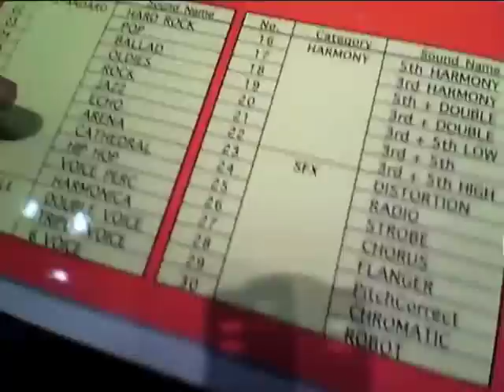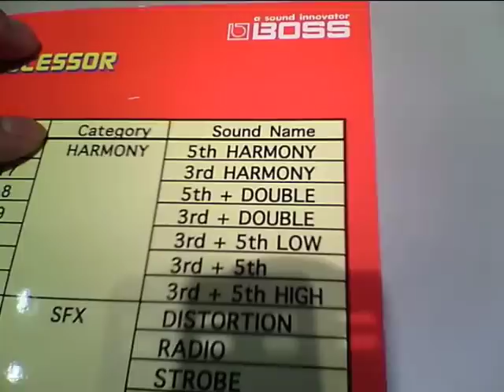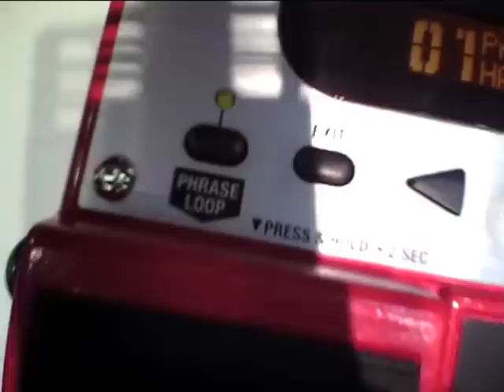2009楽器フェア BOSS VE-20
2009楽器フェア BOSS VE-20